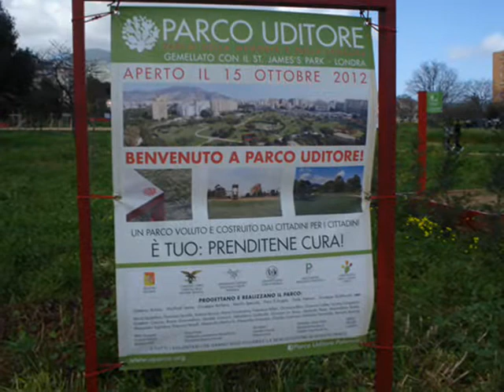Vorrei - Francesco Guccini - PIANTIAMOLA ! Un albero per crescere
L'Associazione Parco Uditore -- U'Parco e l'Associazione Antimafie "Rita Atria", presidio di Palermo, con il partenariato del Corpo Forestale della Regione Siciliana, dell'Associazione Libera, di WWF Palermo, di AGESCI, dell'Istituto Comprensivo Statale Uditore -- Setti Carraro e di "Natura, Rispettiamola", promuovono l'iniziativa "PIANTIAMOLA! Un albero per crescere".

ci facciamo accompagnare da "Vorrei" di Francesco Guccini.

fotografia di Chiara Alessi _ un giorno al Parco !

Parco Uditore è un bene collettivo affidato alla tua cura e fruizione.

A partire dall'ottobre 2010 un numero crescente di cittadini ha deciso di spendersi perché quest'area verde potesse essere aperta a pubblico beneficio.

Si tratta di un percorso partecipato, unico nel suo genere, che ha visto coinvolti cittadini, professionisti, istituzioni ed imprese, che hanno operato insieme al servizio del bene comune.

E' un progetto in divenire che pone quest'area al centro di una visione condivisa, sempre aperto a nuovi contributi ed adesioni.

Puoi prendertene cura rispettando il lavoro di quanti si sono impegnati e si stanno impegnando per la sua realizzazione.
Puoi essere parte attiva di questo progetto collettivo di cambiamento: difendendolo, contribuendo attivamente con donazioni, partecipando attivamente all'Associazione Parco Uditore.

Il processo di cambiamento che sta alla base di questo progetto è una speranza per costruire una Palermo a misura dei nostri figli.

Che tu sia un semplice fruitore o parte di questo cambiamento
Benvenuto a Parco Uditore.